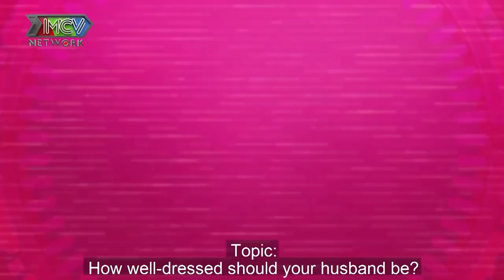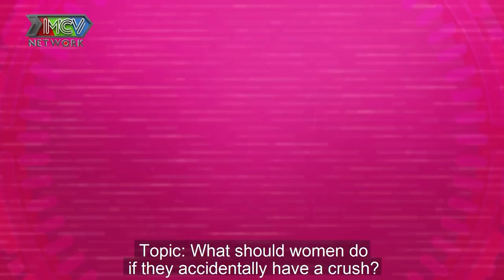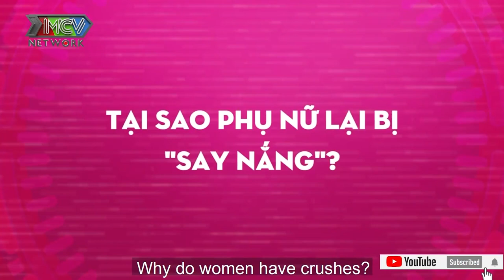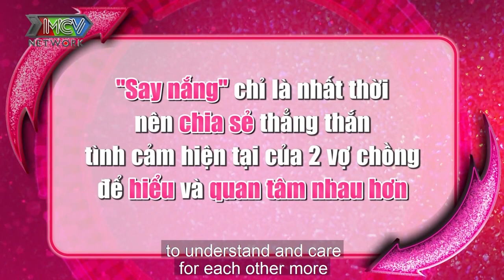PHỤ NỮ CÓ GIA ĐÌNH phải làm sao khi bất ngờ bị SAY NẮNG người đàn ông khác ngoài chồng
GỒM 4 SIÊU MOM: Tuyền Mập - Đại Ngọc Trâm - Thanh Trần - Triệu Ái Vy.